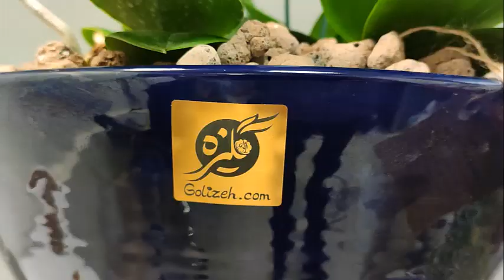خرید ارکیده سفید لاکچری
خرید و سفارش گل ارکیده سفید (white orchid) با بهترین کیفیت و زیبایی
ارائه انواع رنگ های گل ارکیده در گل فروشی آنلاین گلیزه با ضمانت سلامت و کیفیت گل ها بهمراه ارسال رایگان در شهر تهران
شما میتونید به راحتی از طریق وبسایت گلیزه اقدام به سفارش و خرید آنلاین ارکیده کرده و به زیبایی هرچه تمامتر آن را به استان تهران و کرج ارسال نمایید.
گل های آپارتمانی ارسالی از گل فروشی آنلاین گلیزه شامل برگه راهنما برای آموزش صحیح نگهداری از گیاه می باشند.
گل ارکیده مورد استفاده از نوع فالانوپسیس بوده که پس از ریزش گل ها می توانید با نگهداری از آن در ماه های بعدی شاهد گلدهی مجدد ارکیده خود باشید.
تیم فروش گلیزه می تواند درصورت ارسال گل به عنوان هدیه و سورپرایز آن را در زمان دلخواه (حدالمقدور) به عزیزان شما تحویل دهد و از لحظه تحویل برای شما ازطریق واتساپ و ایمیل تصویر ارسال نماید.
اطلاعات بیشتر وسفارش خرید از هر کجای دنیا از طریق لینک زیر:
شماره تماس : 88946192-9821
پاسخگویی از طریق واتساپ و تماس :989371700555